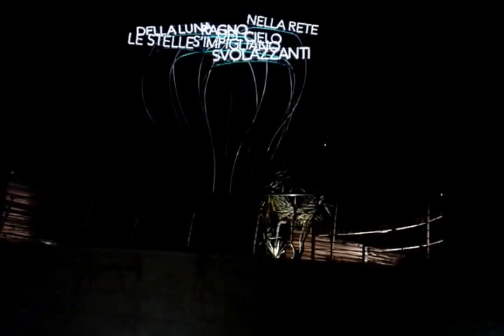SALERNO BY NIGHT LUNGOMARE VITA NOTTURNA